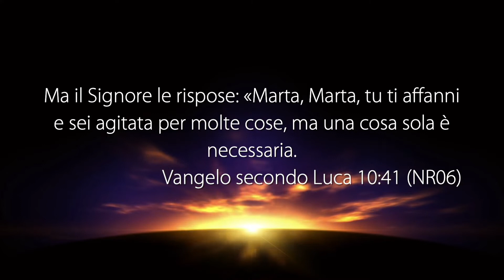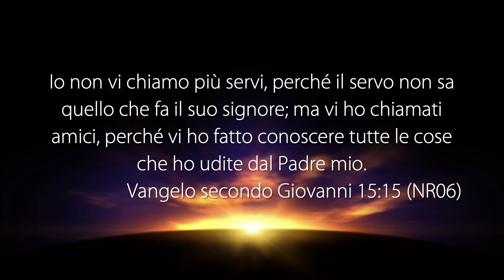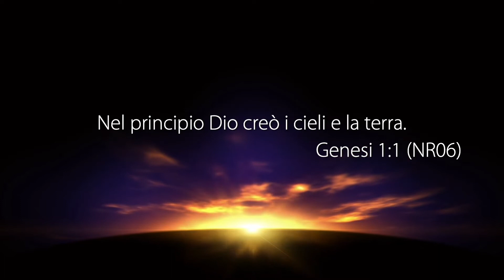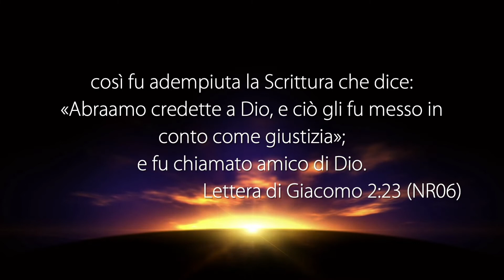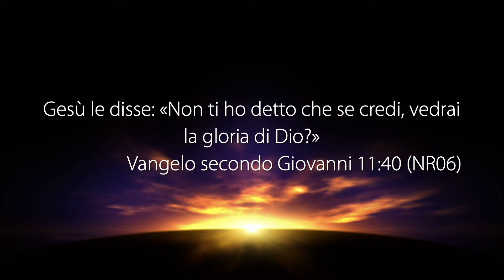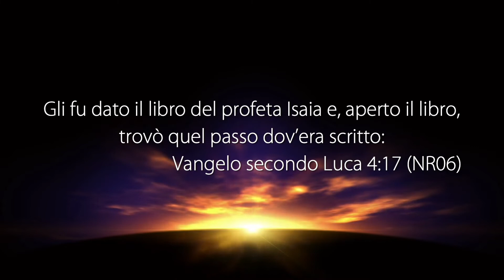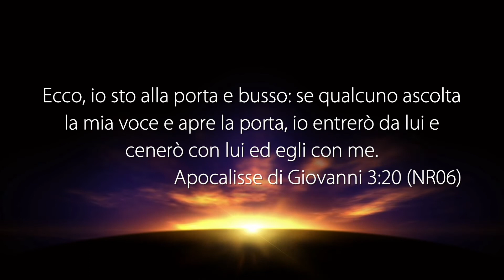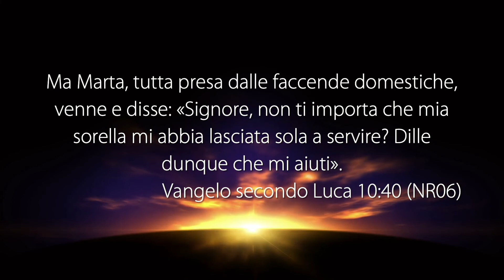Un Ospite Speciale - Con il Pastore: Daniel Lotito